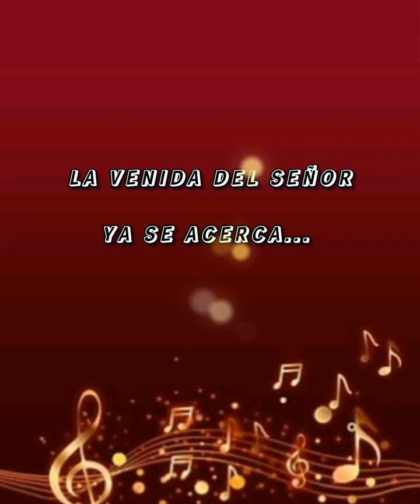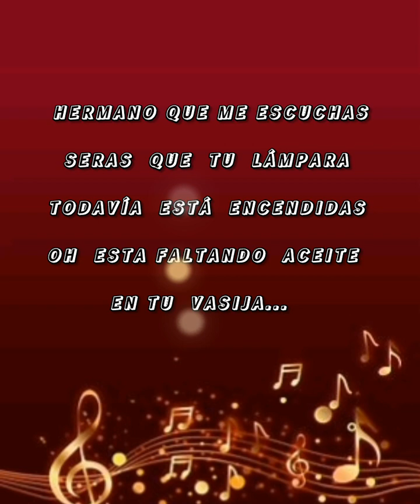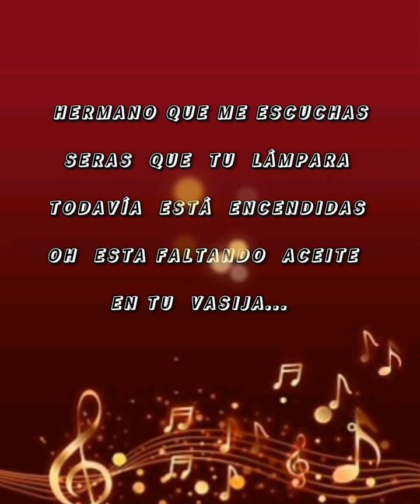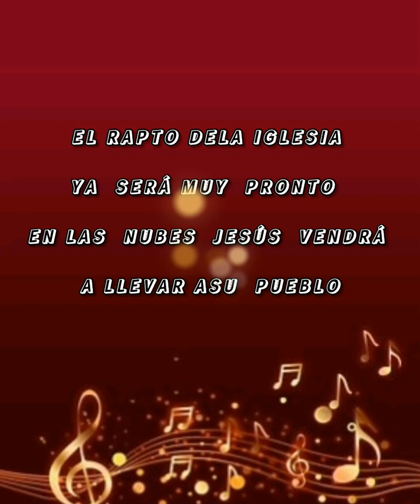ILSA CAROLINA TEMA: LA VENIDA DEL SEÑOR PISTA CON LETRAS